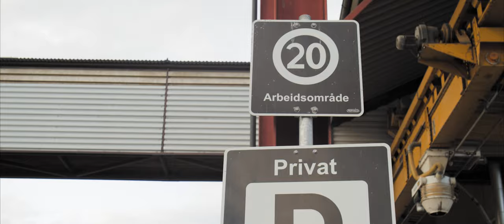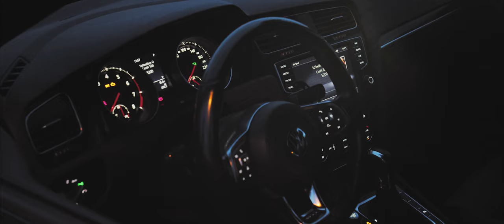Stanced VW Golf 7 | 4K